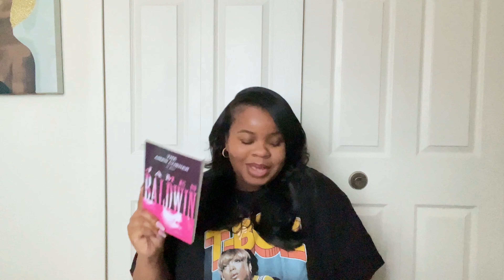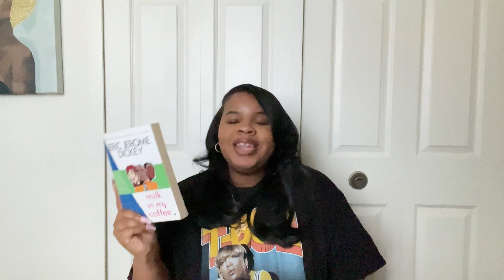Top 5 Black Male Authors: Black History Month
Hi Guys, I wanted to share with you all my top black male authors. Now after coming up with this list, I discovered that I need to read more male authors. With it being Black History Month, I am posting every day.

Eric Jerome Dickey
Richard Wright
E.Lynn Harris
James Baldwin
Ernest J. Gains